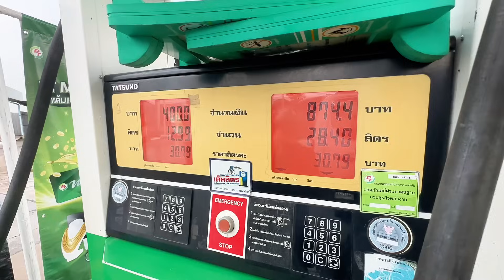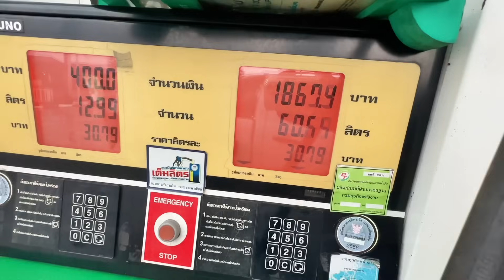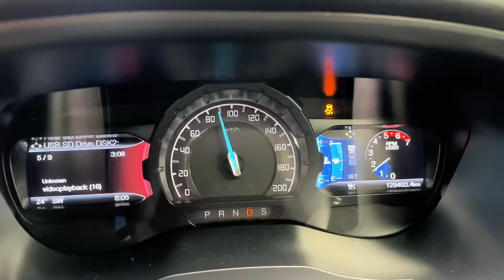ตามหาโตนเลสาบEP#1 เดินทางสู่อีสาน-เสียมเรียบ-โตนเลสาบ